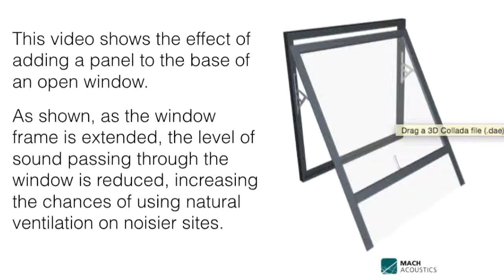Facades - Extended Window Frame- FEA Visualising Sound - Acoustics in Architecture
Applying external baffles to an architectural facade, providing both solar and acoustic shading is an effective way of providing noise control measures to enable natural ventilation in noisy urban environments.

The video demonstrates the reduced in noise when applying a baffle attached to the edge of the window frame, and then increasing its length.
The images in this video were produced using FEA modelling software as part of our knowledge transfer partnership with the University of Bath.

MACH Acoustics is one of the leading and largest independent acoustic and building consultancies in the UK, working across all building sectors, from planning/feasibility right through to completion, with all manner of architects, contractors and projects.  We specialise in providing natural ventilation solutions in noisy urban environments, near motorways, railways and flight paths.  Our approach to integrating with BIM by allowing direct information transfer into the building model sets us apart in the acoustic consultancy industry.